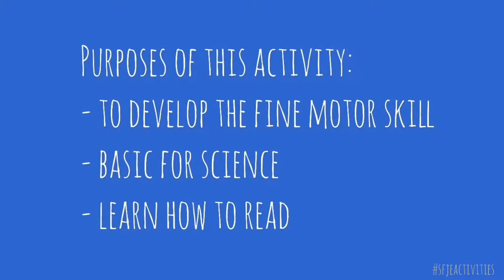The secret message- montessori practical life activity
Just write any words in kitchen towel. Then layered it with another kitchen towel.
Asked the kid to use the water dropper to water the towel. And the words will appear.